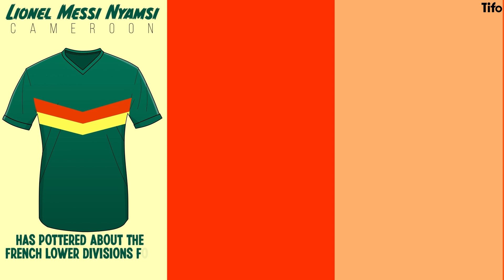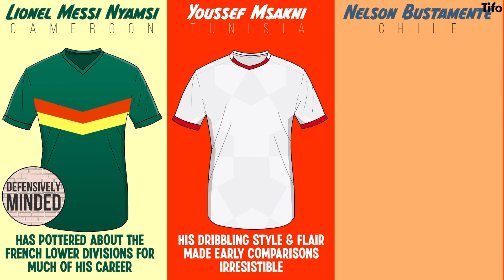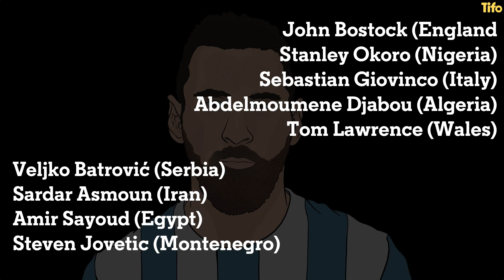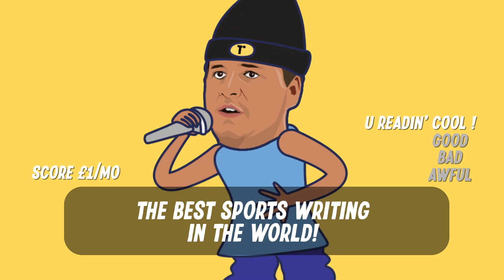What happened to the new Lionel Messi?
GET THE BEST DEAL OF THE YEAR (£1/m for 12 months)

“The next Messi” - how many times have you heard a newcomer referred to as that?

Well, Seb Stafford-Bloor attempts to track the career progression of just some of the players that have been likened to the six-time Ballon d’Or winner.

How many of them do you remember?

Illustrated by Henry Cooke.